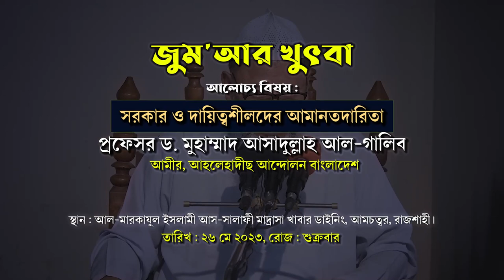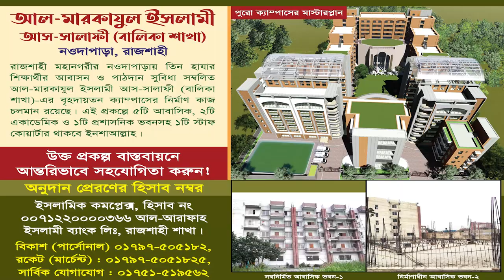সরকার ও দায়িত্বশীলদের আমানতদারিতা | প্রফেসর ড. মুহাম্মাদ আসাদুল্লাহ আল-গালিব | জুমআর খুৎবা ২০২৩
জুমআর খুৎবা,
বিষয় : সরকার ও দায়িত্বশীলদের আমানতদারিতা
তারিখ : ২৬ মে ২০২৩ রোজ : শুক্রবার।

ড. আসাদুল্লাহ আল-গালিব,প্রফেসর ড. মুহাম্মাদ আসাদুল্লাহ আল-গালিব,আসাদুল্লাহ আল-গালিব,আসাদুল্লাহ আল গালিব,মুহাম্মদ আসাদুল্লাহ আল-গালিব,আসাদুল্লাহ আল-গালিব নতুন ওয়াজ,ড. মুহাম্মাদ আসাদুল্লাহ আল-গালিব,ড.মুহাম্মাদ আসাদুল্লাহ আল-গালিব,মুহাম্মাদ আসাদুল্লাহ আল-গালিব,আসাদুল্লাহ গালিব,ড.মুহাম্মাদ আসাদুল্লাহ আল-গালিব নতুন ওয়াজ,আসাদুল্লাহ আল গালিব ওয়াজ,ড. আসাদুল্লাহ,ড. আসাদুল্লাহ আল গালিব,ড আসাদুল্লাহ আল গালিব,অবাক করা তথ্য ড. আসাদুল্লাহ আল গালিব